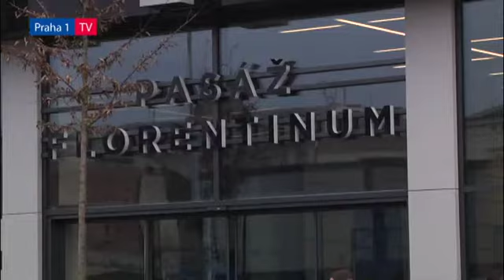Florentinum otevřelo pasáž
Ulice Na Florenci a Na Poříčí spojuje od čtvrtka nová pasáž, která protíná kancelářské a obchodní centrum Florentinum a spolu s přilehlými obchody nabízí 8 000 čtverečních metrů plochy. Sídlí v ní například největší obchod s hodinkami ve střední Evropě, rozkládající se na ploše 500 m2.

„Florentinum je příkladem toho, že obchodní plány investora a městské části se dají skloubit k oboustranné spokojenosti," prohlásil starosta Městské části Praha 1 Oldřich Lomecký, který byl hostem slavnostního otevření pasáže.

Při prohlídce krásné pasáže v něm, jak přiznal, na chvíli ustoupil do pozadí starosta a převládla naopak jeho původní profese konstruktéra, díky které vysoce ocenil řadu originálních technických řešení, jež prostor nabízí.
Vyzdvihl rovněž ekologický přínos stavby, která se musela potýkat s velkou ekologickou zátěží po bývalých tiskárnách Rudého práva.